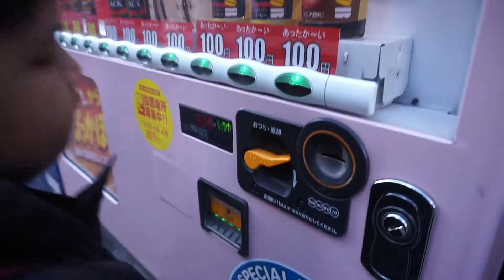Kid buying drink for the first time in Japan!!!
He is my little brother